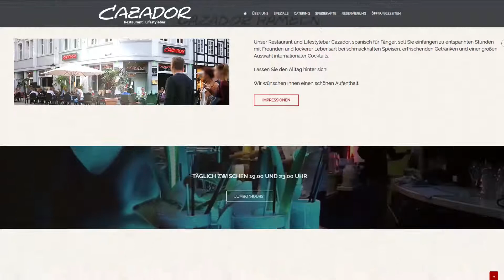weserWEB-Teaser: Cazador | Restaurant & Lifestylebar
weserWEB präsentiert die Lifestylebar aus Hameln, das Cazador. Anlaufpunkt Nummer 1 für gutes Essen, Seele baumeln lassen und leckere Cocktails.
Cazador ist eine eigene und freie Entwicklung.